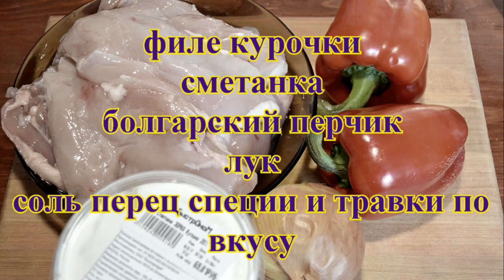Тушёная курица. Рецепт курицы в сметане с овощами.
Курица, тушеная в сметане, готовится не сложнее, чем обычная тушеная или жареная, но очень разнообразит ваше семейное меню.
Простой способ приготовить курицу — потушить её в сметане. Воспользуйтесь этим рецептом и Вы получите очень сочное, нежное мясо птицы, которое тает во рту.  Сметанный соус который получится в результате тушения, — отличное сопровождение к этому блюду и любому гарниру, который Вы подадите с ним.
филе курочки
сметанка
болгарский перчик
лучок
соль
перец
специи и травки
👏ОГРОМНОЕ СПАСИБО за любую помощи в развитии канала и на новые рецепты
 📣Если ВАМ не трудно ПОДЕЛИТЕСЬ ЭТИМ ВИДЕО С ДРУЗЬЯМИ В СОЦ. СЕТЯХ !
ОЦЕНИТЕ ВИДЕО👍- Это приятно и Важно для Нас!
⌨НАПИШИТЕ КОММЕНТАРИЙ - любой - это тоже важно и приятно!